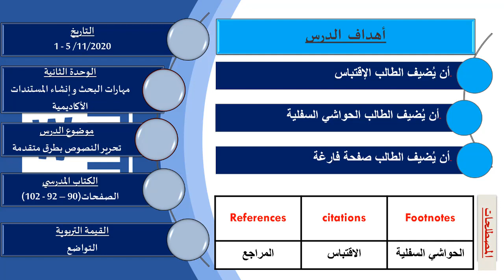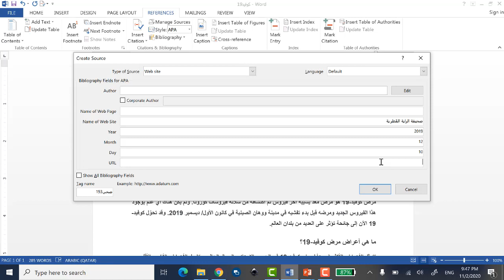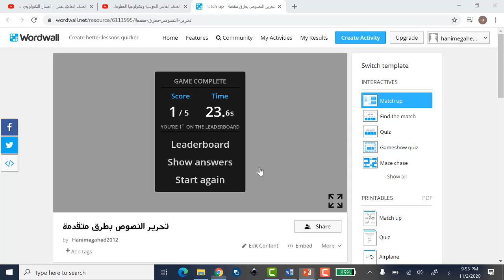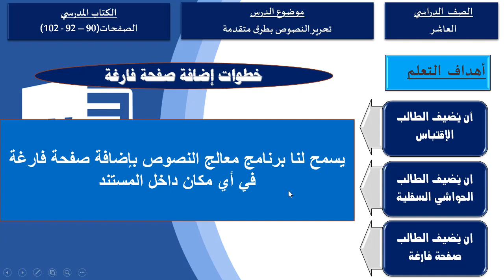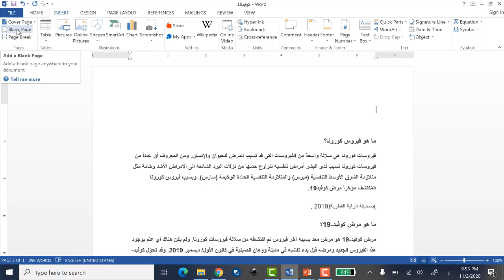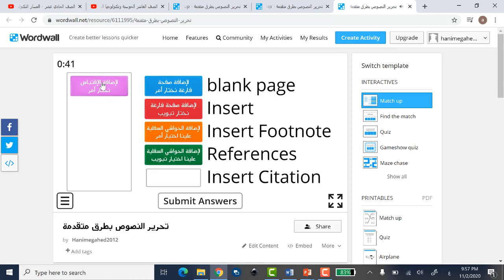الصف العاشر الحوسبة وتكتولوجيا المعلومات البيانات والمعلومات والمعرفة1